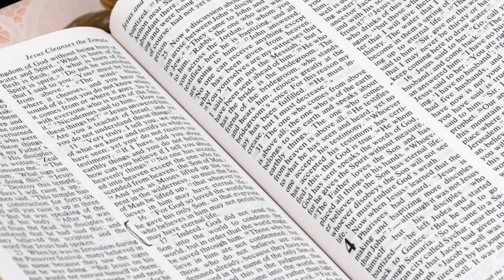Fear of Failure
Video produced by 4wallstudios for Cross your Heart ministries

Edited by: Nathan Wall
Produced by: Nathan Wall
Videographer: Nathan Wall